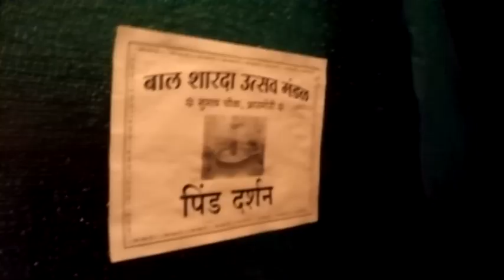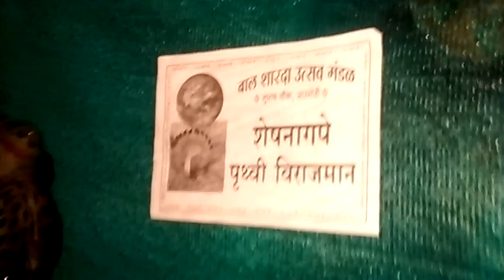AMORI DURGA UTSAV 2016